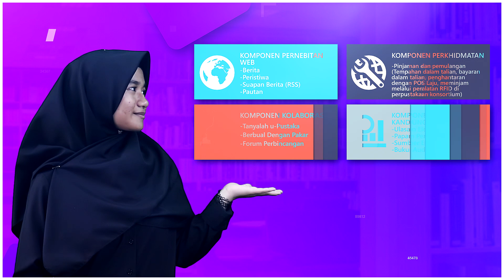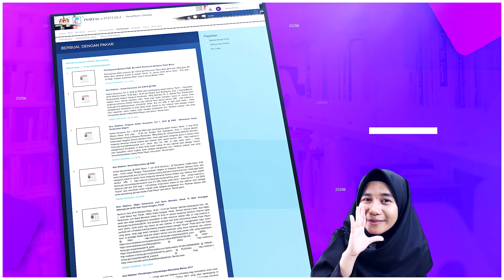EPISODE 52: u-Pustaka